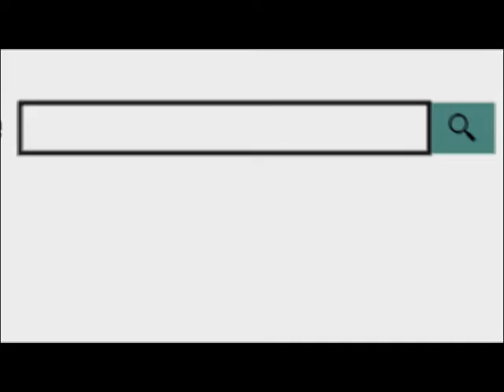दरगाह में उर्स की तैयारी पूरी नही, खादिमो में दरगाह कमेटी के प्रति भारी रोष 08 March 2019,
हजरत ख्वाजा गरीब नवाज के उर्स रजब का चांद दिखाई देते ही उर्स का आगाज हो जाएगा, लेकिन दरगाह में अभी तक उर्स की तैयारी पूरी नही हो पाई है। यही वजह है कि दरगाह के खादिमो में दरगाह कमेटी के प्रति भारी रोष देखने को मिल रहा है। यूथ कॉंग्रेस के यासिर चिश्ती ने आज दरगाह कमेटी को ज्ञापन देकर जल्द ही इन इंतजामात को दुरुस्त करने की मांग की। परिसर के झालरा में जायरीन को सहूलियत देने के लिए हाई क्वॉलिटी की छतरिया लगाई जा रही है जिसका काम अभी तक पूरा नही हुआ है।